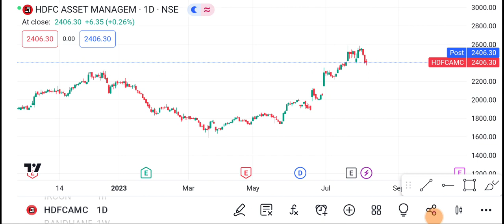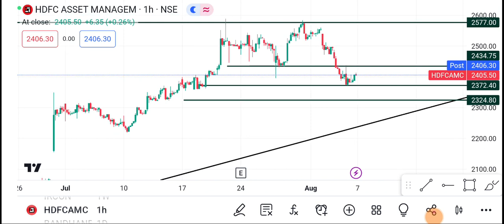7 August HDFCAMC Share | HDFCAMC Share latest News | HDFCAMC Share price today news